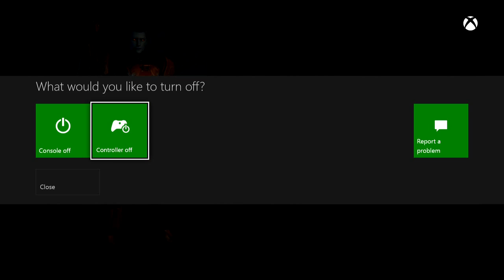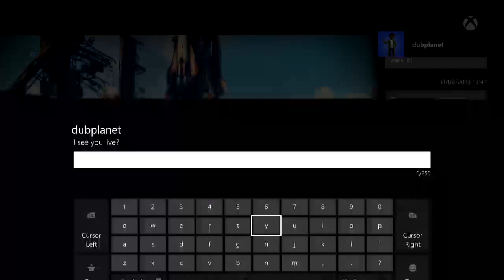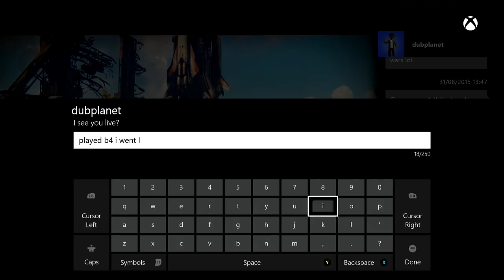Destiny streaming in HD 720p@60fps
Pure Gameplay with RASTA Cee n FAM..dat DJ mix Style of gaming. Streamin in HD 720p@60fps
THIS CHANNEL IS about RAW GAME-PLAY.. Pure Undiluted N Unadulterated Gameplay

Everybody ESPECIALLY MY SUBSCRIBERS ARE GUARANTEED TO HAVE FUN With Over 100+ AAA and indie games including backward Compatibility for xbox 360games overflowing in my Xbox ONE library.

MY SETUP
Core i3  Laptop  + Xbox one + Avermedia LGP LITE + 3.5/4Mbps stream Upload speed